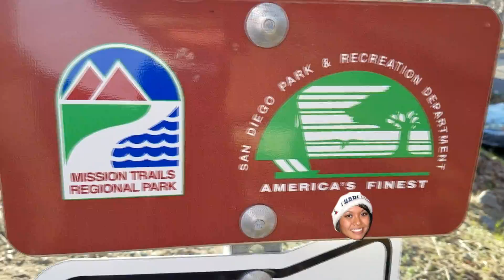Shore Fishing the San Diego River (HIGHLY PRESSURED WATERS)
one of my favorite ways to catching largemouth bass. made a quick trip to the river. Hope you enjoy

GET YOUR PRODUCTS BELOW:

for reel :

No Worries (feat. Dyalla)